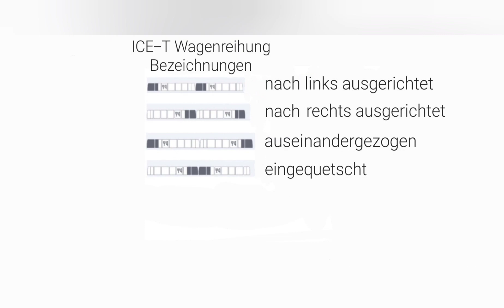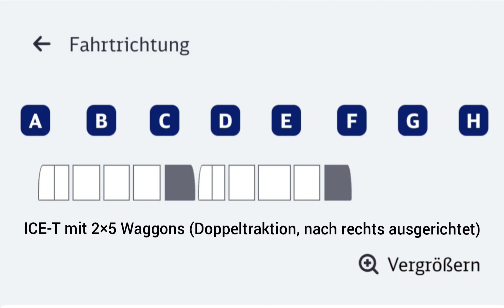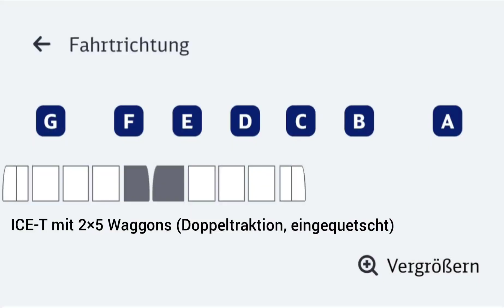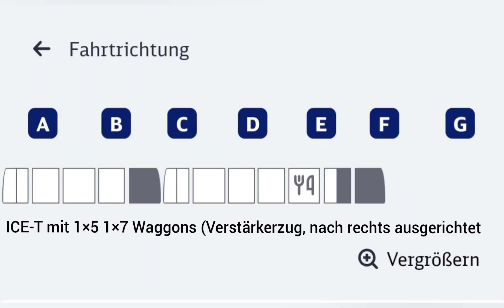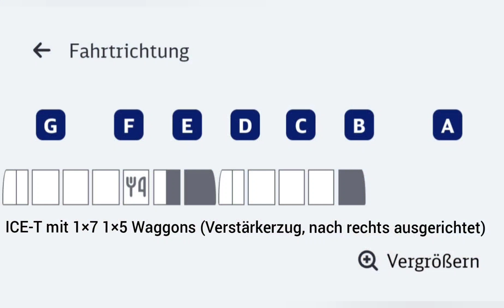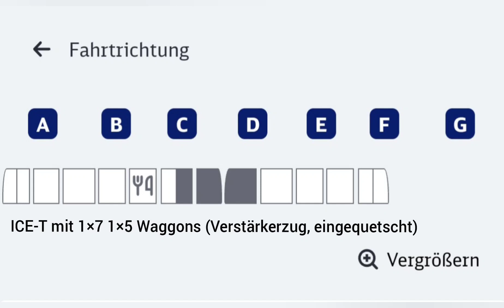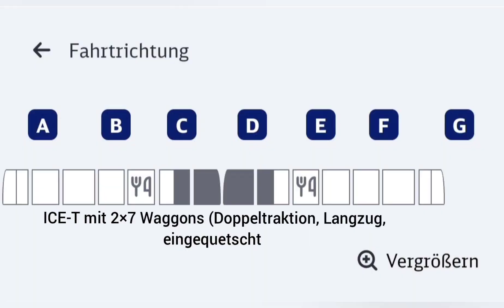ICE-T Wagenreihungen mit Aufnahmen ICE-T 1699, 1650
0:07 ICE-T mit 1×5 Waggons (Kurzzug, nach links ausgerichtet)
0:20 ICE-T mit 1×5 Waggons (Kurzzug, nach rechts ausgerichtet)
0:33 ICE-T mit 1×7 Waggons (Halbzug, nach links ausgerichtet)
0:48 ICE-T mit 1×7 Waggons (Halbzug, nach rechts ausgerichtet)
1:08 ICE-T mit 2×5 Waggons (Doppeltraktion, nach links ausgerichtet)
1:28 ICE-T mit 2×5 Waggons (Doppeltraktion, auseinandergezogen)
1:47 ICE-T mit 2×5 Waggons (Doppeltraktion, nach rechts ausgerichtet)
2:05 ICE-T mit 2×5 Waggons (Doppeltraktion, eingequetscht)
2:27 ICE-T mit 1×5 1×7 Waggons (Verstärkerzug, nach links ausgerichtet)
2:49 ICE-T mit 1×5 1×7 Waggons (Verstärkerzug, auseinandergezogen)
3:13 ICE-T mit 1×5 1×7 Waggons (Verstärkerzug, nach rechts ausgerichtet)
3:36 ICE-T mit 1×5 1×7 Waggons (Verstärkerzug, eingequetscht)
3:54 ICE-T mit 1×7 1×5 Waggons (Verstärkerzug, nach links ausgerichtet)
4:16 ICE-T mit 1×7 1×5 Waggons (Verstärkerzug, auseinandergezogen)
4:43 ICE-T mit 1×7 1×5 Waggons (Verstärkerzug,
nach rechts ausgerichtet)
5:04 ICE-T mit 1×7 1×5 Waggons (Verstärkerzug,
eingequetscht)
5:26 ICE-T mit 2×7 Waggons (Doppeltraktion, Langzug, nach links ausgerichtet)
5:49 ICE-T mit 2×7 Waggons (Doppeltraktion, Langzug, auseinandergezogen)
6:15 ICE-T mit 2×7 Waggons (Doppeltraktion, Langzug, nach rechts ausgerichtet)
6:39 ICE-T mit 2×7 Waggons (Doppeltraktion, Langzug, eingequetscht)